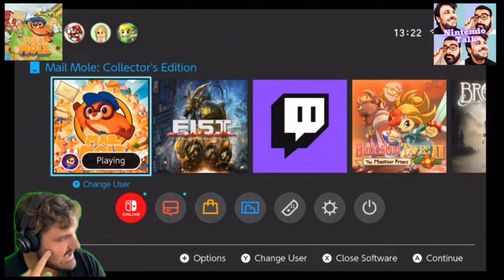Bliver Tears of the Kingdom bedre end Breath of the Wild?!?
Udklip fra Mail Mole livestream